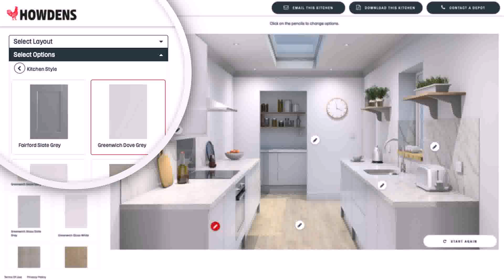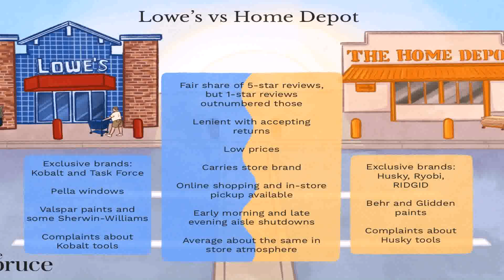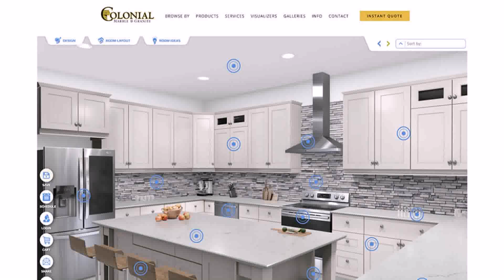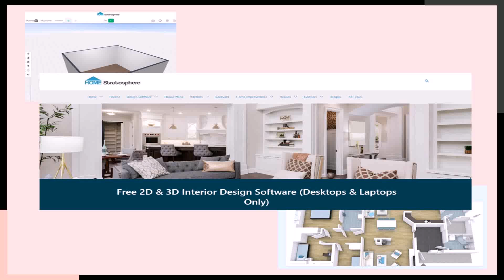Chicago Auto Repair